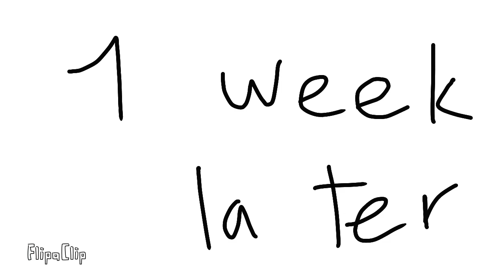My new oc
This is my new oc her name is Soffy